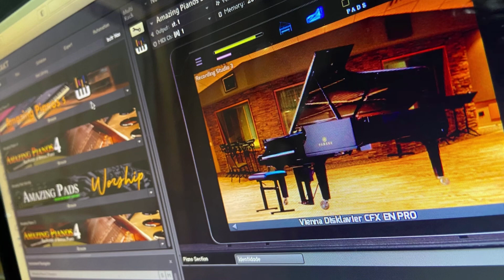“Pra Sempre Teu” (André Valadão) & Vienna CFX Pró (Amazing Pianos 5)!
Usei o Vienna CFX, um dos meu pianos favoritos desta biblioteca!